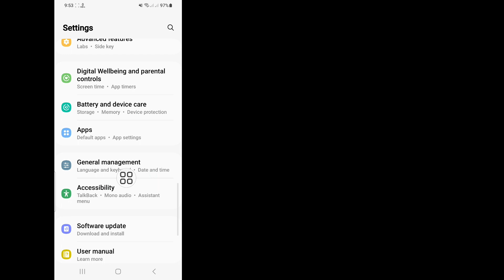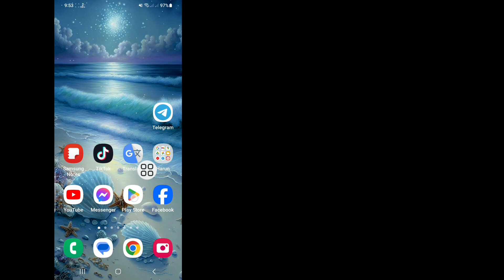How To Fix WhatsApp Verification Time Problem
Android School

Do you want To See How To Fix WhatsApp Verification Time Problem.If Yes This Video Is For You. Here, In This Video I Will Show You How To Fix WhatsApp Verification Time Problem. I Will Show The Easiest Process To Fix WhatsApp Verification Time Problem.So Keep Watching The Full Video Without Skipped To Learn How To Recover Deleted WhatsApp Messages On iPhone || Restore Deleted Chats in WhatsApp..….

Fixes for WhatsApp Verification Code Not Coming

1.Wait Just a Little Bit Longer. ...

2.Never Guess the Code. ...

3.Request a Phone Call from WhatsApp. ...

4.Restart Your Phone. ...

5.Reinstall WhatsApp. ...

6.Check the Cellular Reception. ...

7.Check Your Internet Connection. ...

8.Check Spam Messages.

❤️Your Quire About

WhatsApp Verification Time ,
Why is WhatsApp taking long to verify my number,
How can I solve WhatsApp verification problem,
What is the time limit for WhatsApp verification code,
How do I verify my WhatsApp too many times,